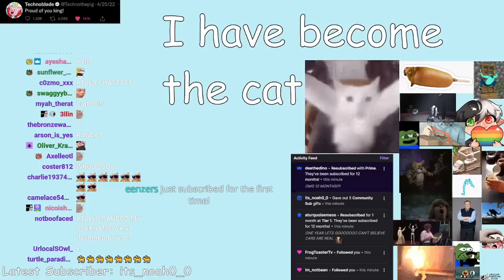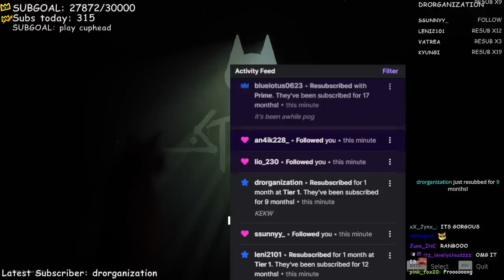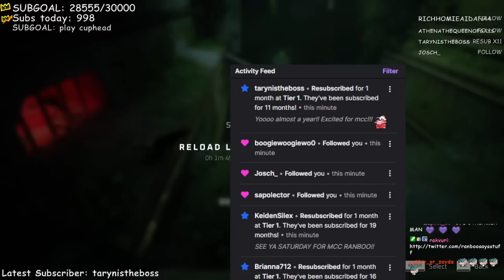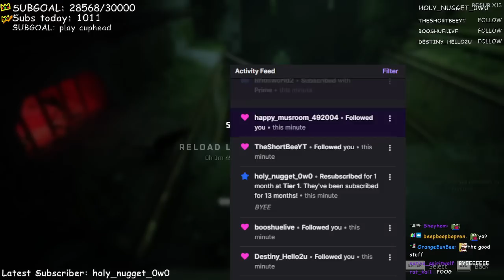Ranboo is STILL a cat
Ranboo plays Stray, Lost, alone and separated from family, a stray cat must untangle an ancient mystery to escape a long-forgotten cybercity and find their way home.